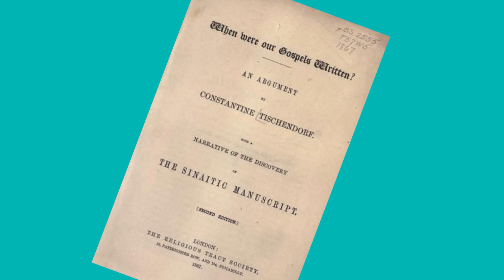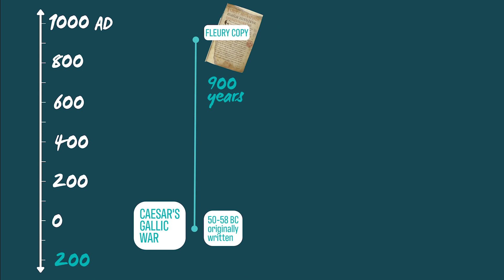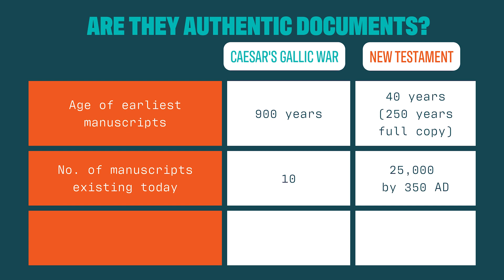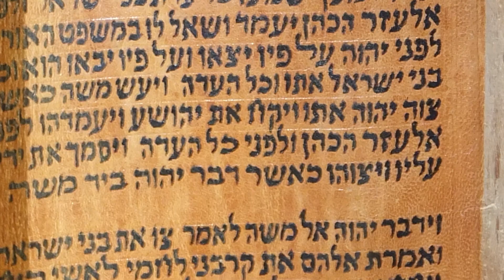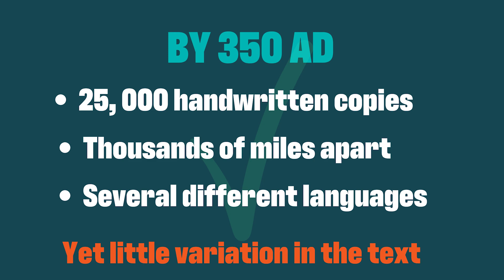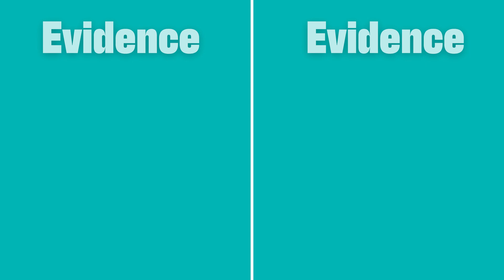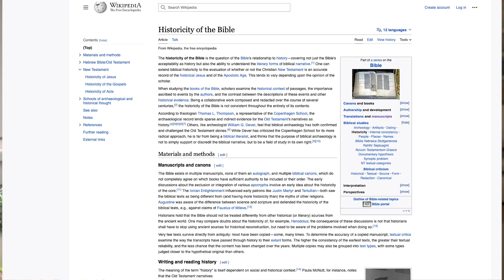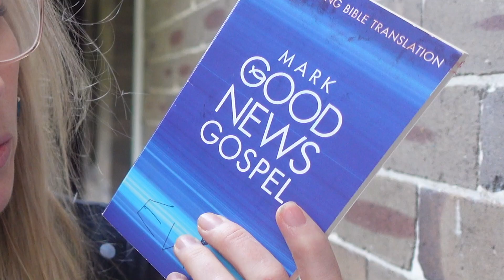How much have the Bible manuscripts changed over time?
Even if the New Testament is written by reliable witnesses 2000 years is a long time for the text to have been passed along…has it mutated? Today I’m looking at how reliable the texts of gospels are and also telling the (rather exciting) story of the modern discovery of some of the original Bible manuscripts.

Have the New Testament documents mutated over time?

See what God taught me about loneliness when I travelled from Australia to the UK and back…

🔗 RESOURCES USED:
Can We Trust the Gospels - Book by Peter J Williams

Why Trust Them: Are the New Testament Documents Reliable- By Ian Garrett

If we haven’t met before - Hey 👋 I’m Zoe, I recently emigrated from the UK to Australia and my life has been pretty crazy. So I’m opening up my Bible to find answers to a million questions and challenges I have. I’ve been a theological college student and a TV producer and I’m combining those things on this channel. My prayer is to help us find JOY in knowing God more deeply, PERSEVERANCE to stand firm by answering the questions of our messy lives and ENCOURAGEMENT as we walk with God together.

This year (2023) I've been a Senior Fellow with them, which has enabled me to prepare and launch this channel as my fellowship project. They rock.